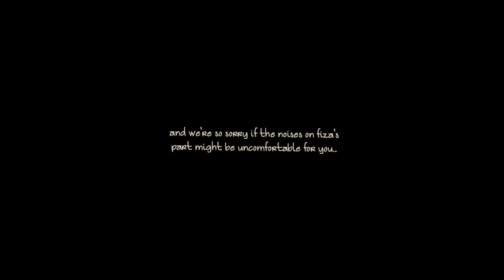Speaking for Formal Interaction - Making Appointment 2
By : Maherun Nissa
       Nazhira Putri Daffiza